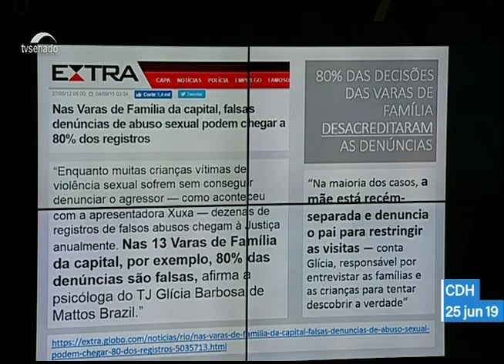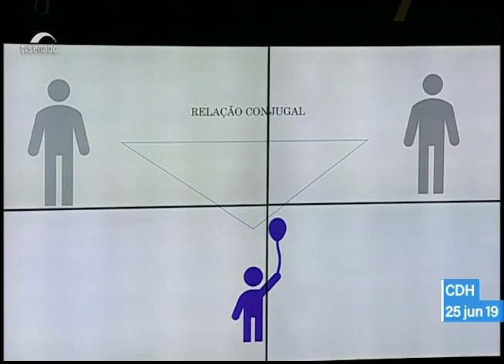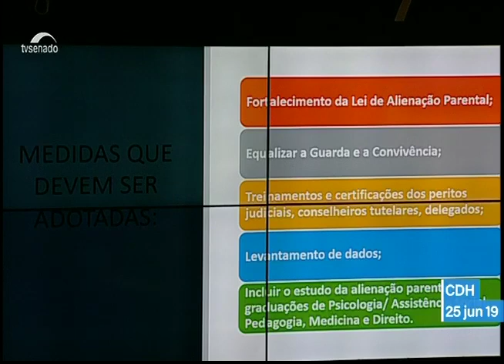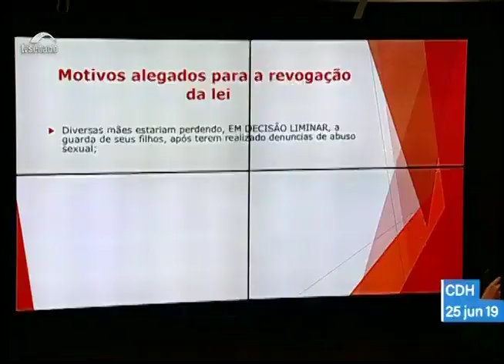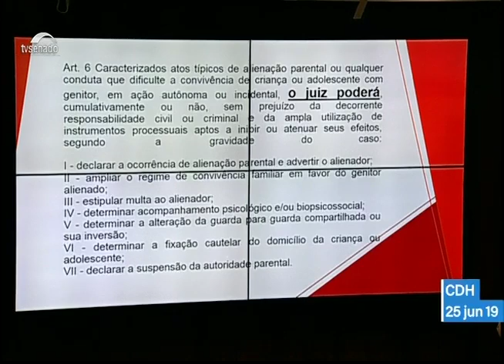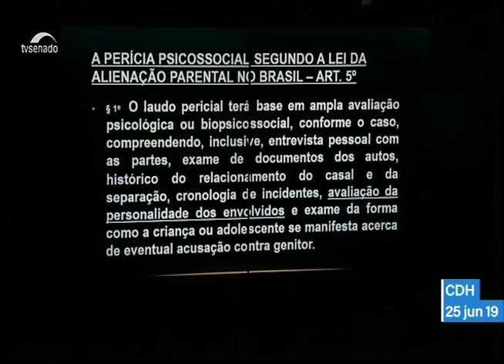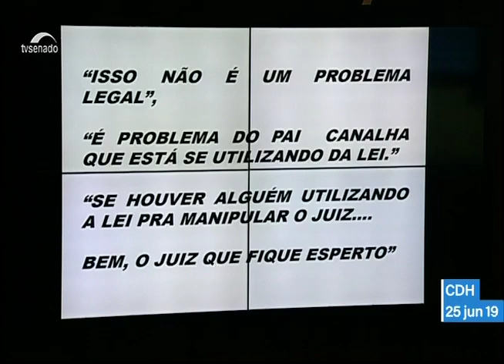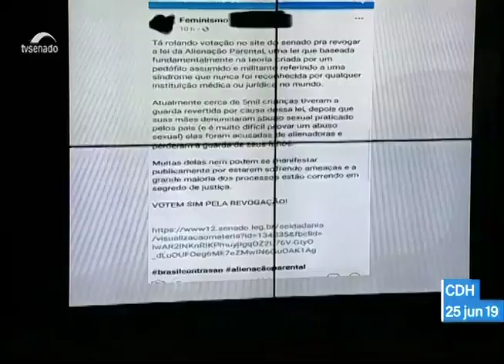Lei da Alienação Parental tem proposta de revogação discutida no Senado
O PLS 498/2018, que prevê a revogação da Lei da Alienação Parental (Lei 12.318/2010), gerou debate na Comissão de Direitos Humanos (CDH) nesta terça-feira (25). Em audiência pública, senadores e convidados discutiram o alcance da proposta de revogação da lei.